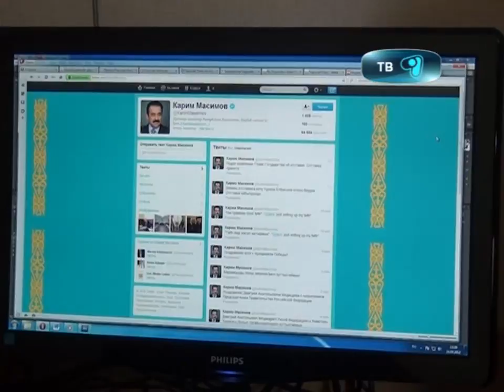24_09_12_masimov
Отставка принята! Глава кабмина освобождён от занимаемой должности указом президента Казахстана. Нурсултан Назарбаев освободил Карима Масимова от должности премьер-министра республики в связи с поданным заявлением, сообщает пресс-служба Акорды.